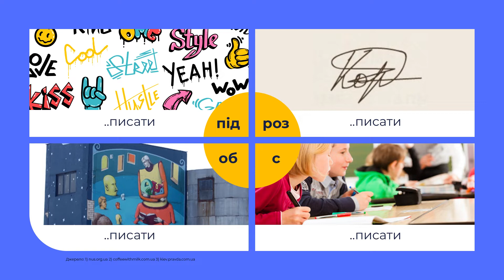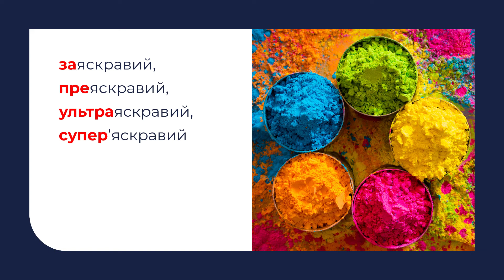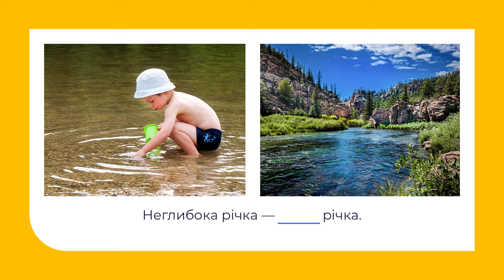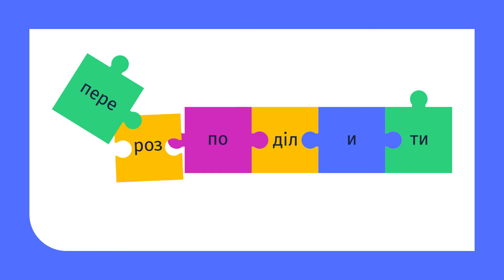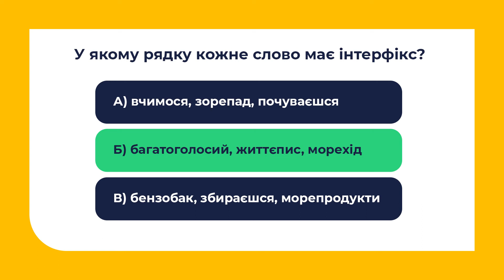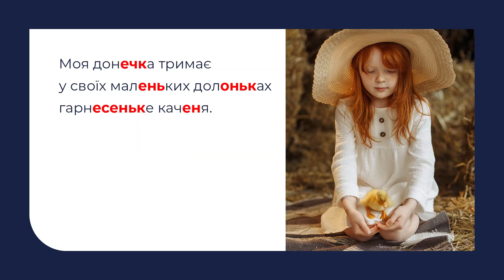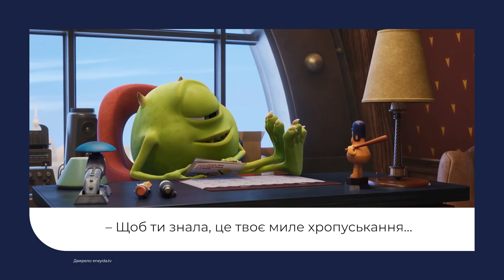Українська мова. Значущі частини слова. Префікс і суфікс. Суфікси та префікси